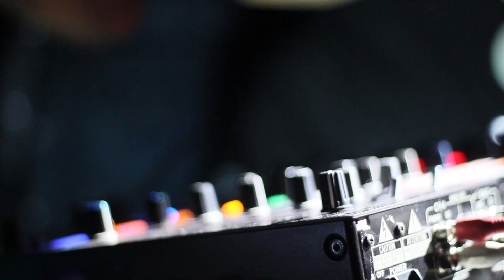Gioli / NonStop Music Showcase / MOSS CLUB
Muchísimas gracias a todos los que pasasteis el viernes 04 de diciembre, un día muy bueno.

MOSS CLUB - WEEK 14
Viernes 04/ Diciembre 2015
Sala Electrónica "Non Stop Music Showcase" w/
Giolì (Percussion & Synth Live) + BG - BuyoGuerrero + Dani Cal + Juanfra Vidal

Sala +Alternativa "DISCOTEQUE" w/
Agustin Garcia + Rewindthedisco